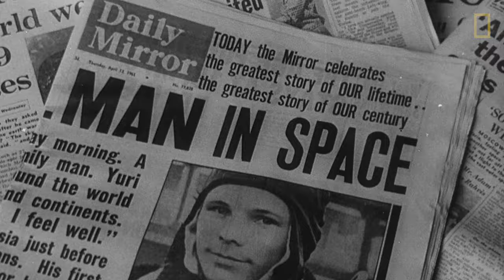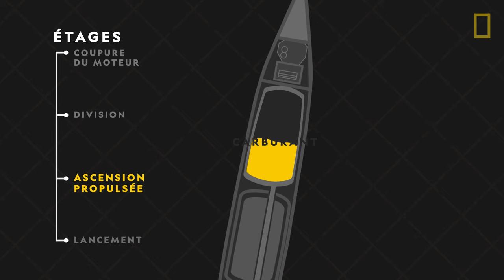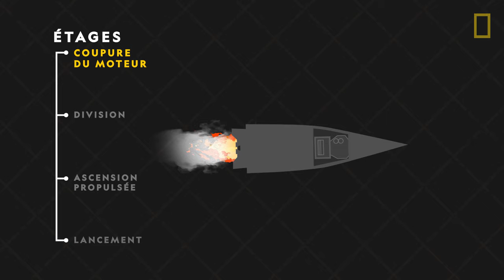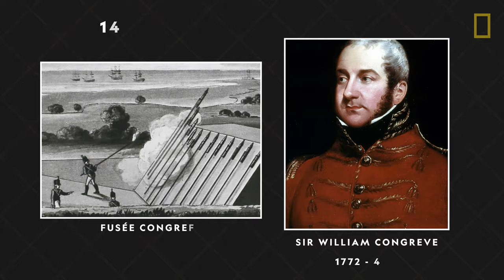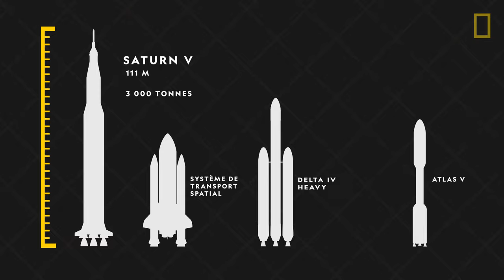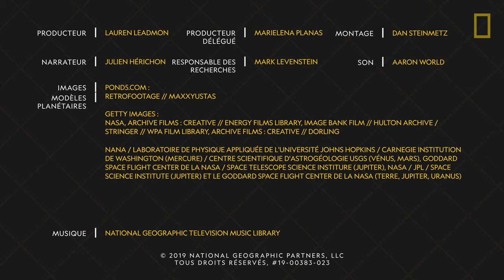COMPRENDRE : Les fusées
L'un des plus grands succès de l'Homme est d'avoir réussi à envoyer des fusées dans l'espace. Mais comment fonctionnent-elles ?